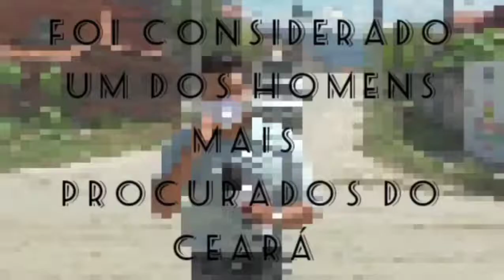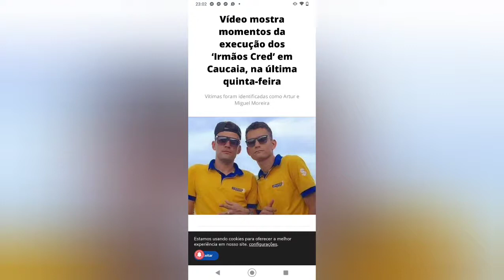A HISTORIA DE ALBAN DARLAN | PLANTÃO CEARÁ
Seja muito bem vindo(a) ao canal Plantão Ceará!
O canal tem a finalidade de levar informações sobre a segurança publica do estado do Ceará da melhor forma possível.

Fonte: Canal Senhor Desconhecido.